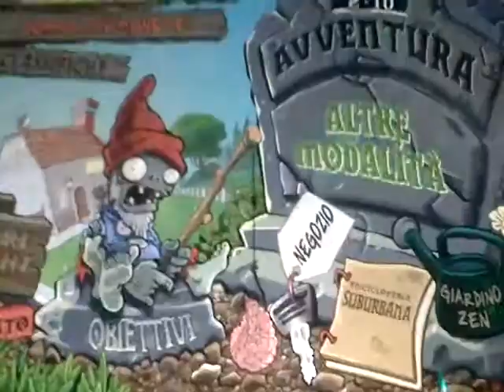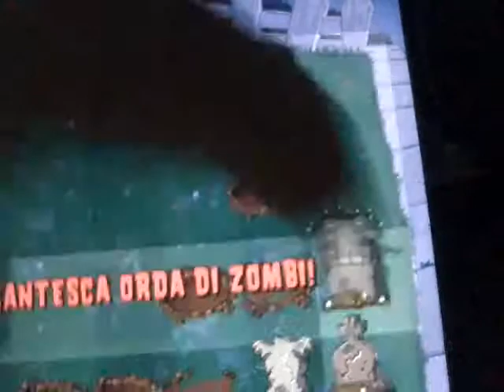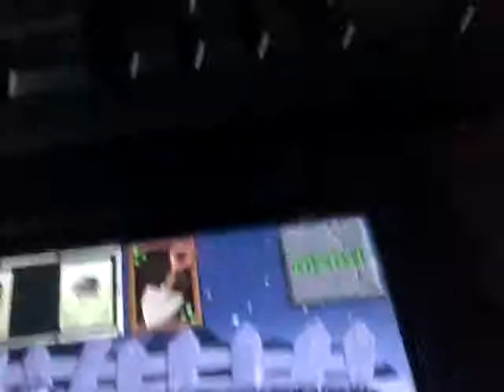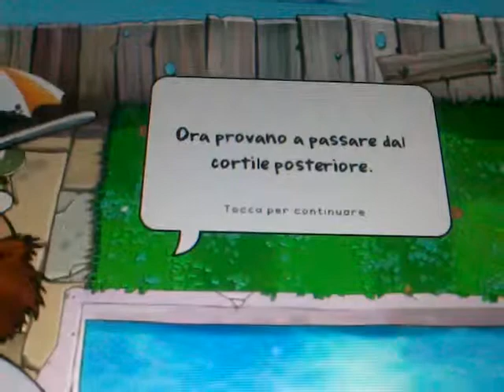Piante vs zombie fuso atomico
Registrato da un cellulare android